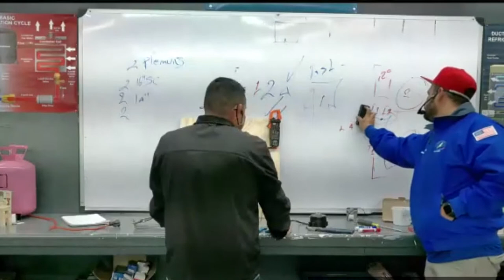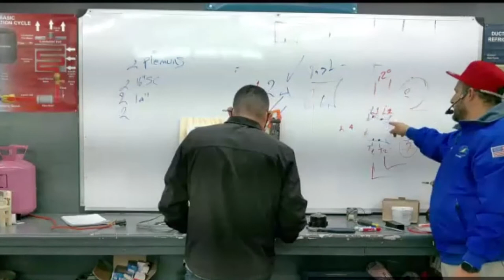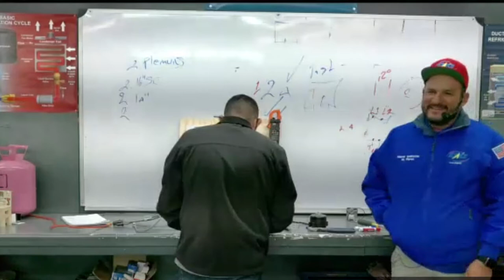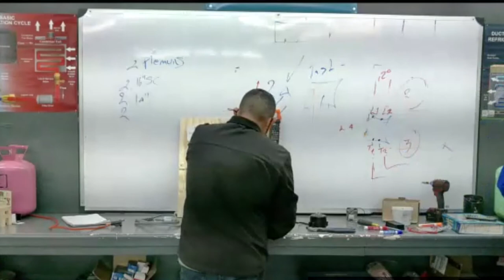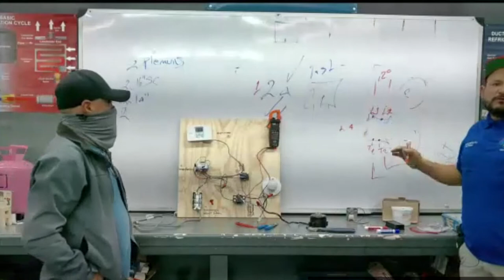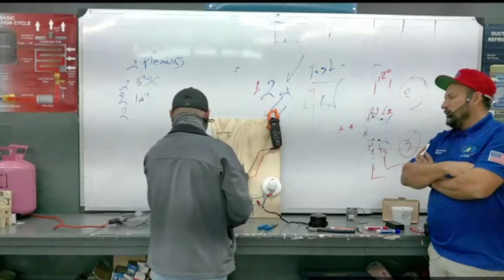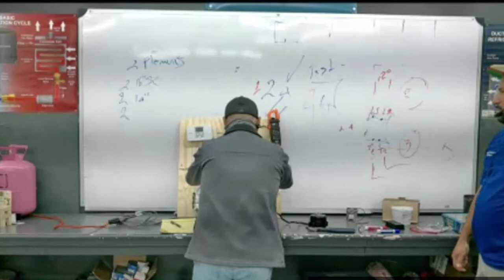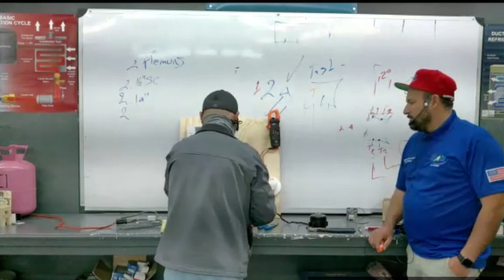Resumen de Curso A/C Residencial Parte 12 Clases de Aire Acondicionado Refrigeración y Electricidad